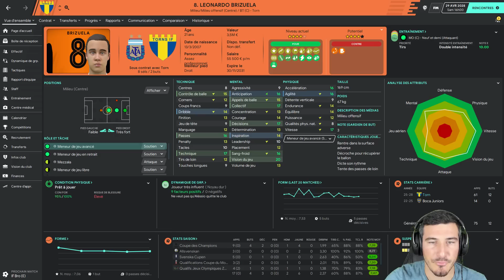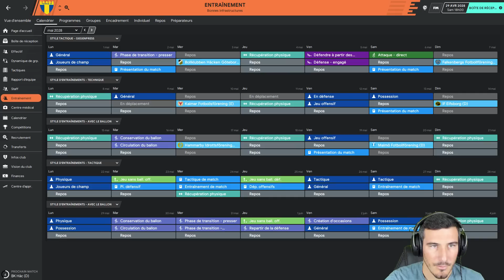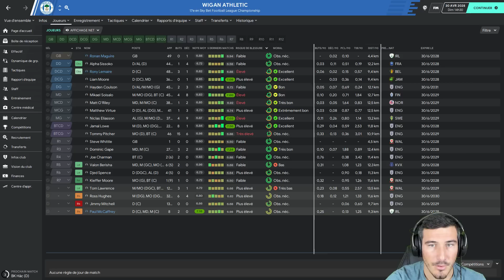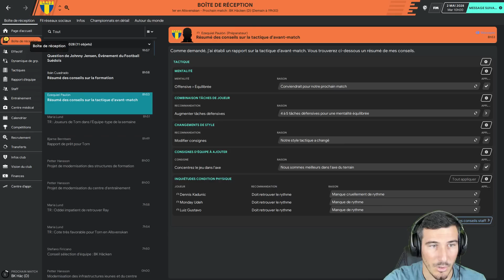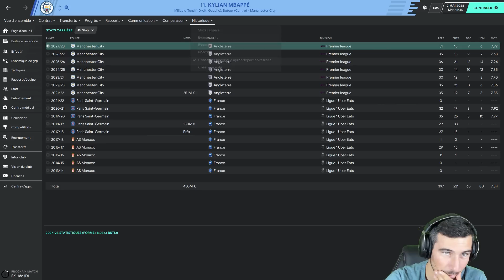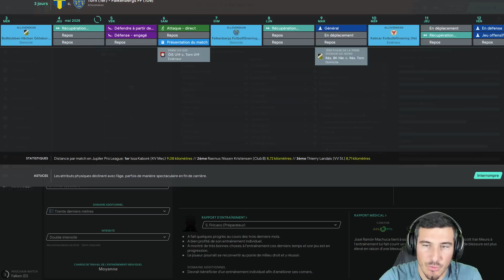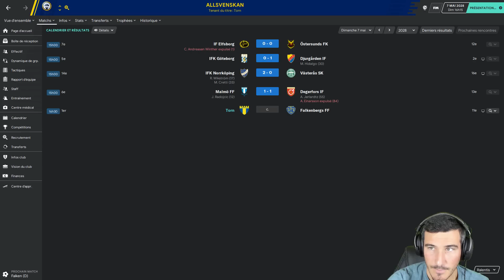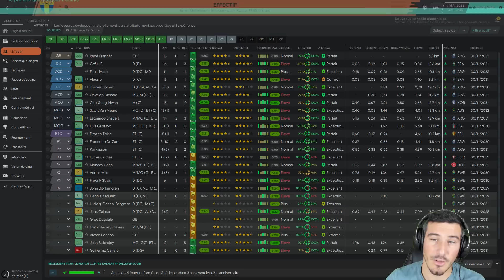[FM20] ÉTUDE TACTIQUE ET POSTE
Bienvenue sur ma Carrière FM, sans emploi, sans formation, footballeur du dimanche, avec le but d'atteindre les sommets et de devenir le plus grand entraineur de tous les temps ! Après avoir gagné la Ligue des Champions en partant de D3 Suédoise jusqu’à l’Ajax, mon nouvel objectif est de gagner la coupe aux grandes oreilles avec mon premier club, Torn IF !